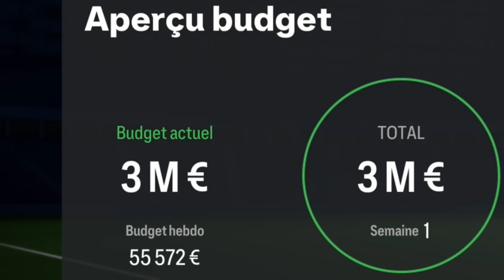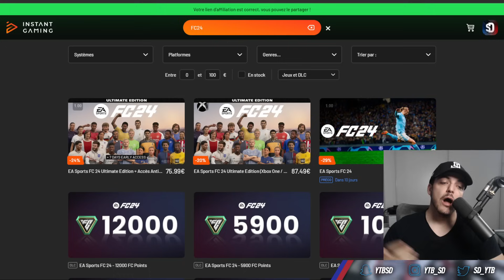4 PROJETS à FAIRE en CARRIÈRE sur FC24 !